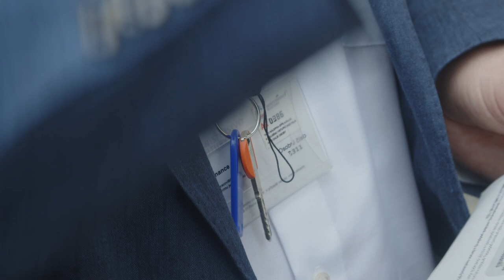Ministr Baxa odpovídá kulturním profesionálkám/profesionálům / Status umělce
Záznam společného rozhovoru s ministrem kultury Martinem Baxou po happeningu Status umělce teď!, uspořádné části kulturního sektoru, jako upozornění na  chystaný statusu umělce, aka statusu kulturního profesionála a kulturní profesionálky.